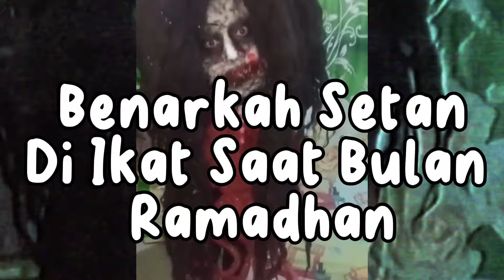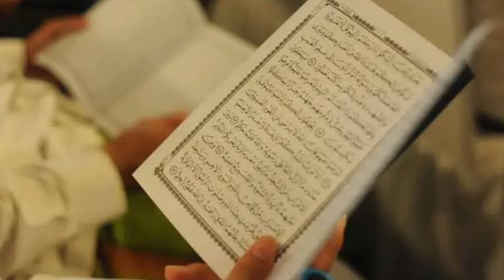Benarkah Bulan Puasa Iblis dan Setan di ikat